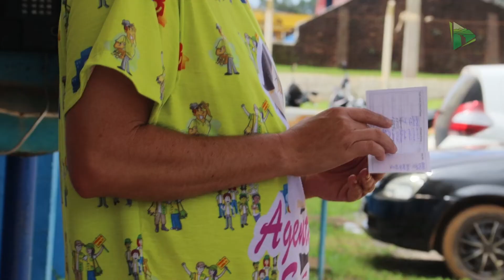Intervalo para tomar a dose de reforço é reduzido para quatro meses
A Secretaria Municipal de Saúde de Chapada dos Guimarães informou que a partir desta terça-feira , dia 4 de janeiro, todas as pessoas acima de 18 anos de idade que tenham tomado
a segunda dose de qualquer vacina contra o coronavírus há pelo menos 4 meses, ou seja 120 dias, poderão receber a dose de reforço. Conforme o novo cronograma da campanha fornecido pela Secretaria Municipal de Saúde, nesta semana a vacinação será nos dias 4, 6 e 7 de janeiro. Confira: